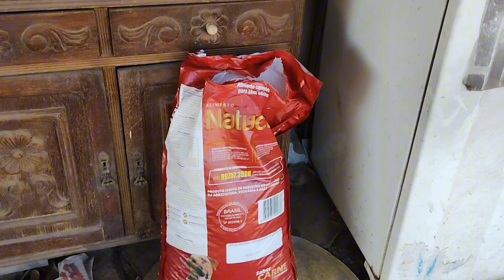DOAÇÃO DE RAÇÃO PARA ANIMAIS DE RUA N°37